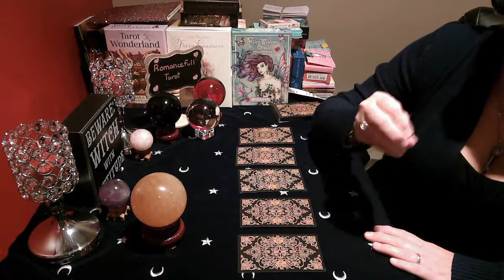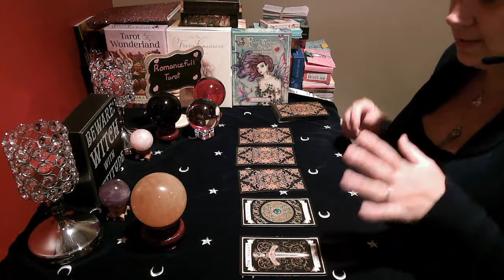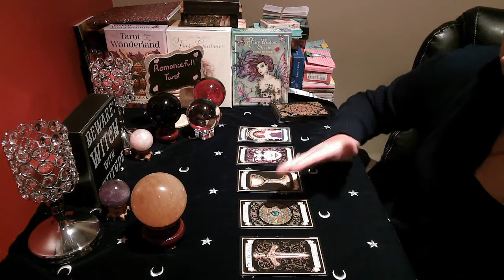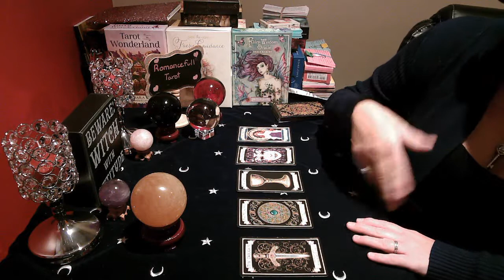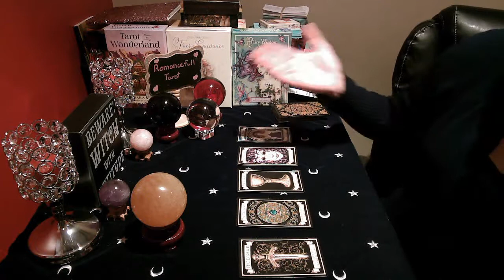AQUARIUS!! NO CONTACT!! WILL THEY REACH OUT!! IS IT OVER!! August 27 2020